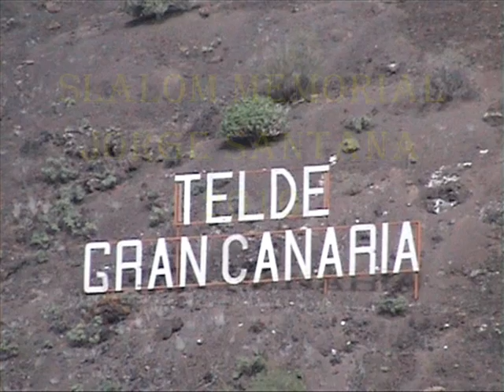SLALOM MEMORIAL JORGE SANTANA 2010.wmv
LAS IMAGENES SE VEN CON SALTOS,PROBABLEMENTE A QUE ENTRO POLVO EN LA  CAMARA DE VIDEO .